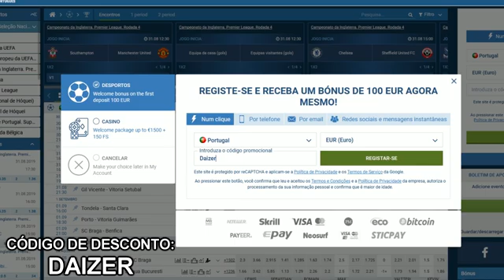RATINGS DOS JOGADORES PORTUGUESES | FIFA 20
Vídeo gravado e editado por:
Diogo | Daizer